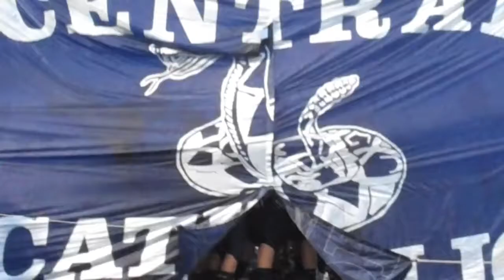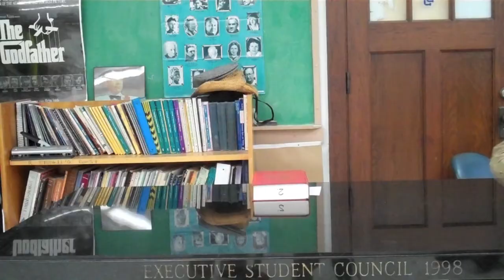Button News Network - Episode 3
Our third episode of Button News Network! A special interview with Brigade Commander Thomas Ibrom, a helpful segment on how to dance at homecoming, and more!